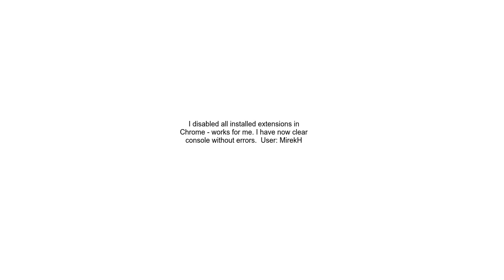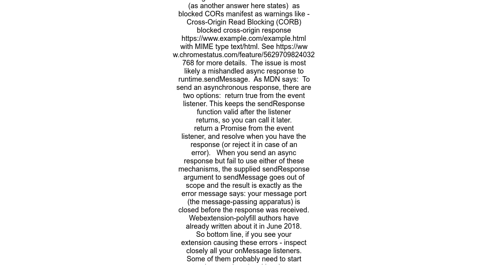How to fix &#39;Unchecked runtime lastError The message port closed before a response was received&#